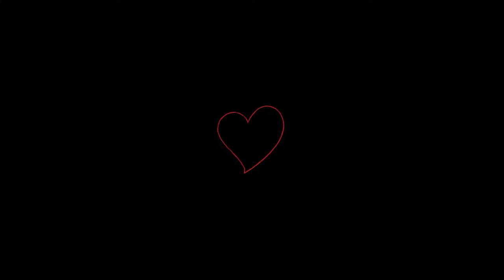I LOVE IS COMING....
A NEW ERA IS COMING-